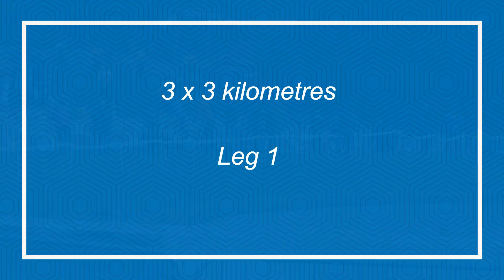Under 20 Men National Cross Country Relay Championships 04112017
Under 20 Men National Cross Country Relay Championships, 4th November 2017